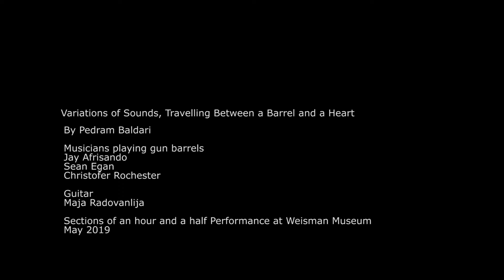Variations of Sounds Traveling Between a Barrel and a Heart Sec 3